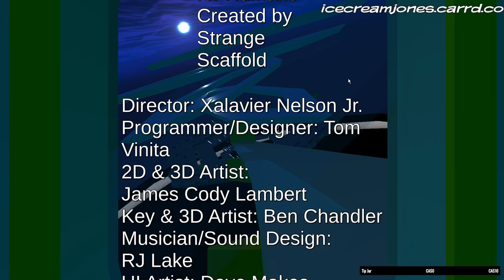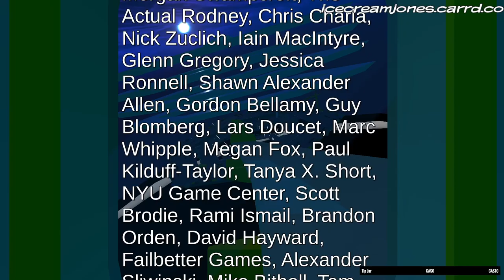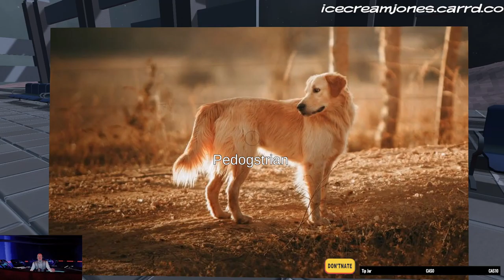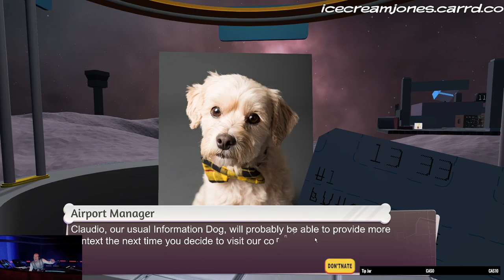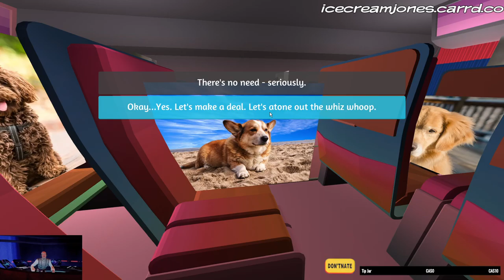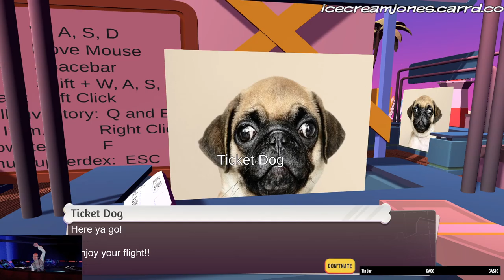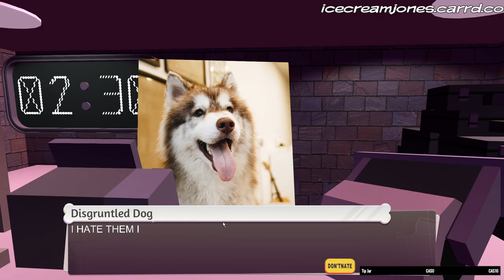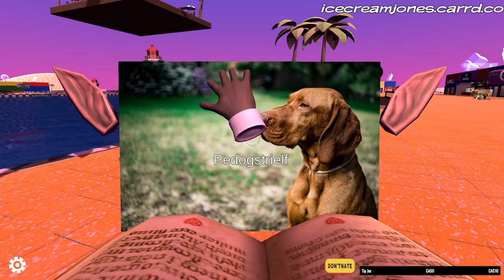I imagine this is very normal (An Airport for Aliens Currently Run by Dogs)